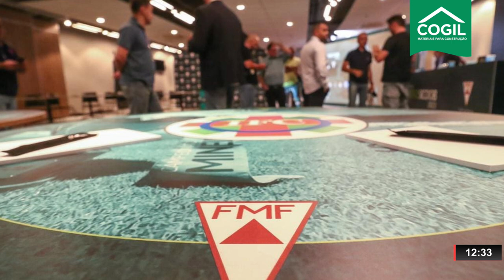ATLÉTICO E CRUZEIRO SE PREPARAM PARA ESTREIA NO MINEIRO - ONDA ESPORTE EDIÇÃO COMPLETA - 19.01.23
| ESPORTES |

- CAMPEONATO MINEIRO É LIBERADO PELA JUSTIÇA
- ATLÉTICO SE PREPARA PARA ESTREIA NO MINEIRO
- PAVÓN E ZARACHO SE LESIONAM NA PRÉ-TEMPORADA DO ATLÉTICO
- CAMPEONATO PAULISTA COMEÇA
- ASSIM COMO O CAMPEONATO CARIOCA
- CRUZEIRO ESTREIA NO MINEIRO FORA DE CASA
- TOCA DA RAPOSA 2 TEM REFORMA AVANÇANDO